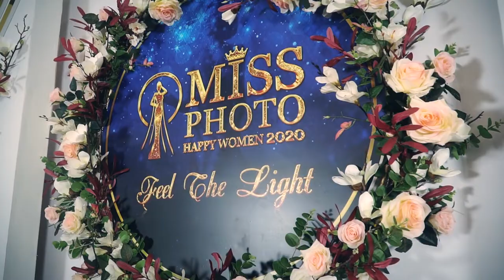Vivi An Hành trình Á Khôi Miss Photo Happy Women 2020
Nghị lực và bước đi trên chính đôi chân của mình đó là Thành công lớn nhất.